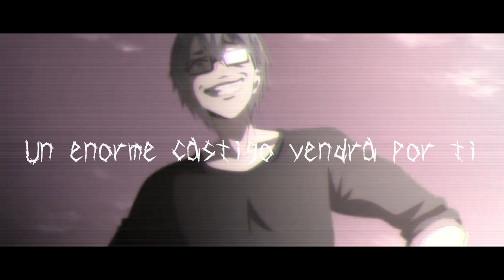LOLI y su Pedofilo (Sten Bom Frans VP)